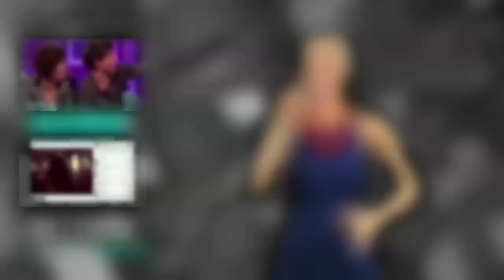Katy Perry & Madonna Sexy Photo Shoot! (V MAGAZINE)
Holy Bettie Page! Madonna and Katy Perry pose for quite the photo shoot with V Magazine! Holly leather & lace. oh la la!

So, since Katy Perry first donned those bangs, it's been pretty obvious that she's totally channeling the 50's pin-up icon, Bettie Page. And, I mean, she looks great doing it, but she and Madge really took it to a new level in their V Magazine shoot. Both ladies instagrammed the pics to get their fans pumped and and, uh, mission accomplished. They're looking pretty dang hot. =

The edition of V comes out Memorial Day, so get ready for that, guys! But until then, I want to know your thoughts on this. Are you thinking it's totally hot or are you a little overwhelmed? Be honest, I wants to know it all!

For any goodies, send to:
Hollywire
9701 Wilshire Blvd # 8,